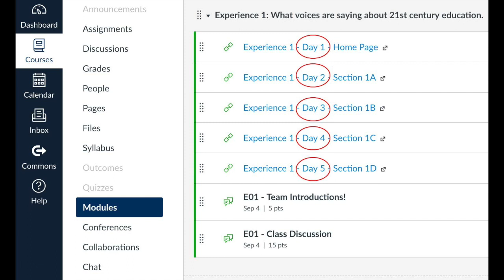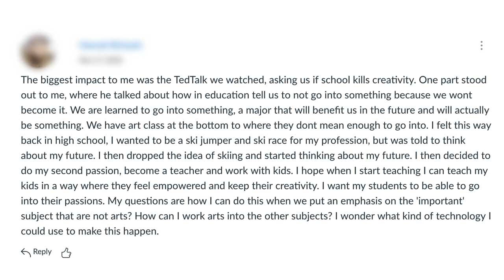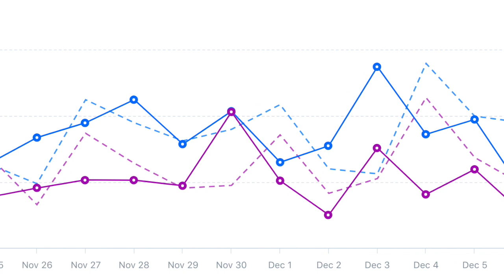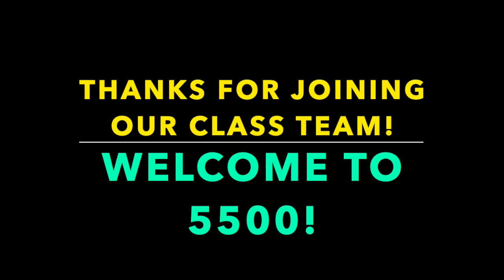What is the expected workload for Utah State University's ITLS 5500 Course?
I authored and help teach ITLS 5500 for Utah State University - Technology Integration & Innovation in Education. I've made the course an Open Education Resource (OER) that anyone can freely use according to the Creative Commons International License that has been applied to it.